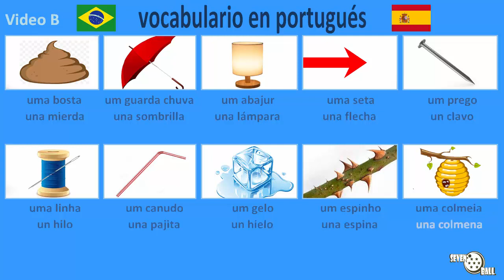clase de portugués - vocabulario en portugués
portugués - Español

clase de portugués, aprender portugués, portugués para principiantes, vocabulario en portugués, palabras en portugués, curso de portugués

00:00 parte 1
01:26 parte 2